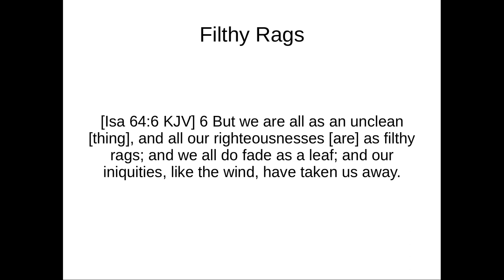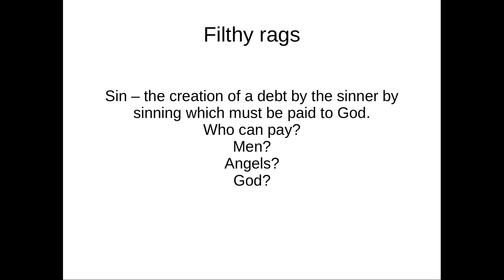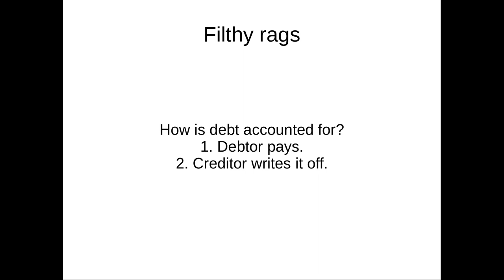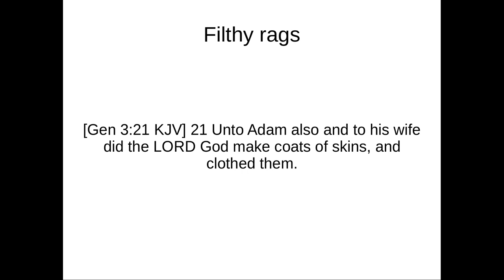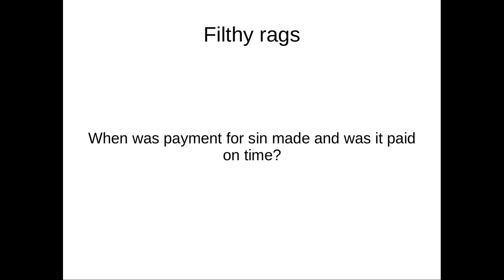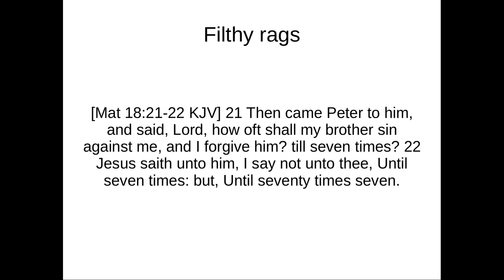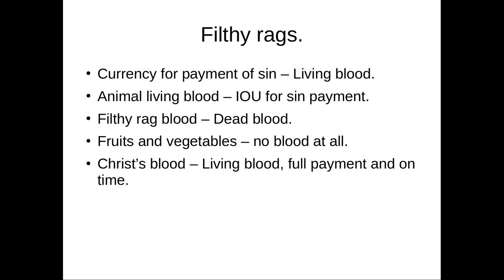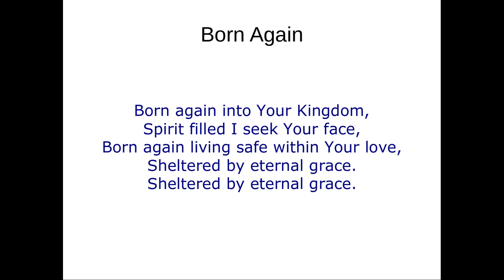Filthy Rags aka who pays and with what?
Addressing the question of how the debt of sin is paid and how the bible describes in detail the process for those who care to look.

Also thanks to Songs of Praise for another great song glorifying God.